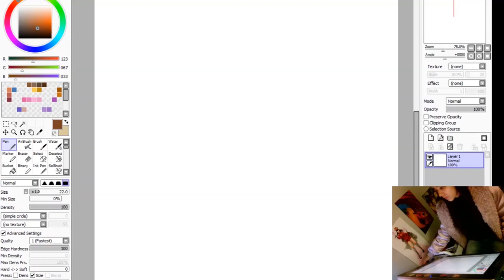Digital Art Timelapse: Michelle from The Training Hall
Thank you for the time and expertise, Michelle!
Biomechanics Coach from The Training Hall :)

Type: Quick Bust
Follow Michelle and The Training Hall on IG